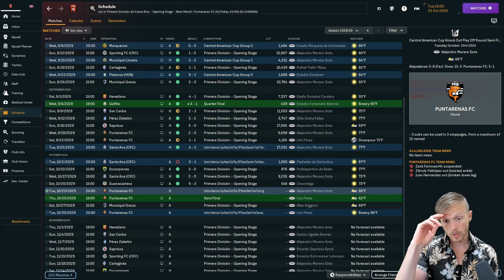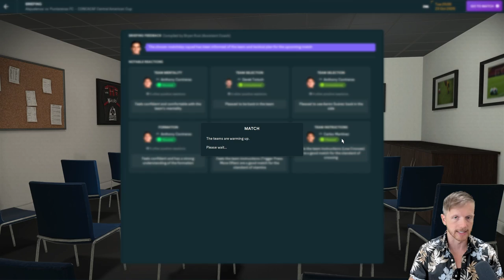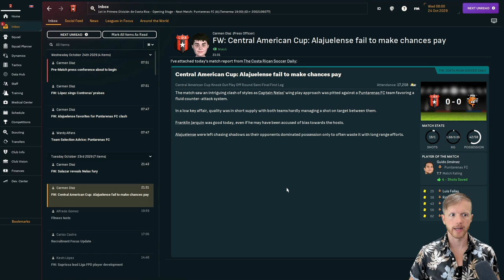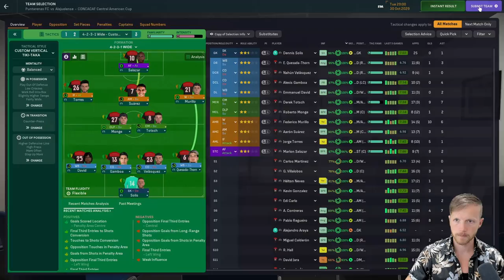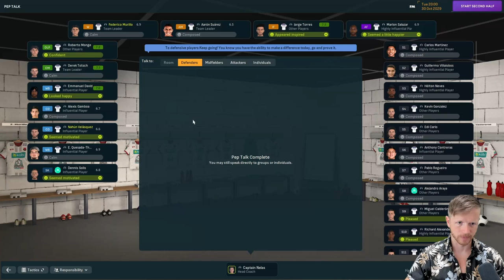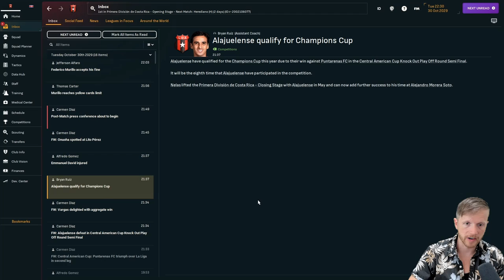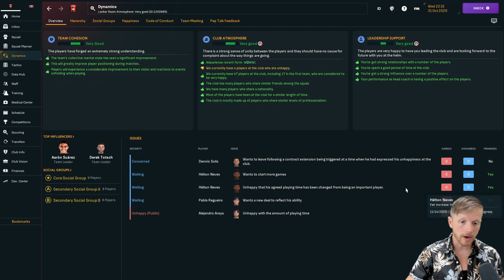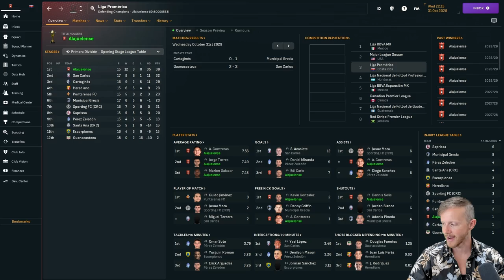WE OWN CENTRAL AMERICA | Ep 38 | NA Journeyman FM24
Today we play a measly little team called Puntarenas who has almost zero chance of knocking us off our perch. It's the Central American Cup Semi-Final. Let's go, boys.